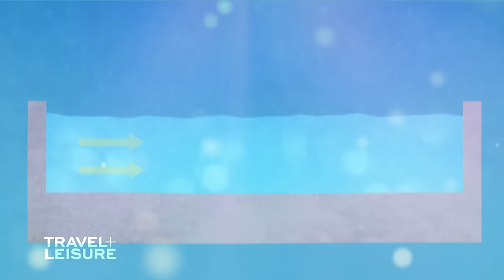How Scientists Are Restoring The Great Barrier Reef | Travel + Leisure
Despite mass coral bleaching events in the summers of 2016 and 2017 that badly damaged parts of the reef, much of the marine park — roughly the size of Japan — continues to thrive.  A visit to the largest living structure on Earth remains an experience of a lifetime.

Over the past couple of years, coral has regenerated and local scientists have developed innovative ways to foster coral growth both in and out of the water.

Johnny Gaskell and his team have been propagating coral in nurseries built within the marine park, and also in custom-built tanks where the corals spend four to five months growing before being planted back into damaged reef sites.